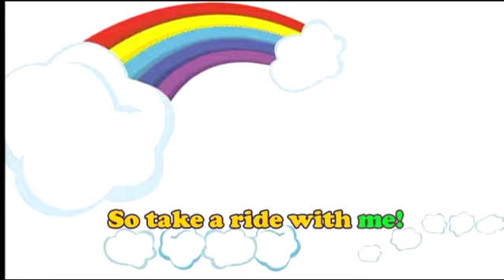Moondale Haven Theme - George the Head